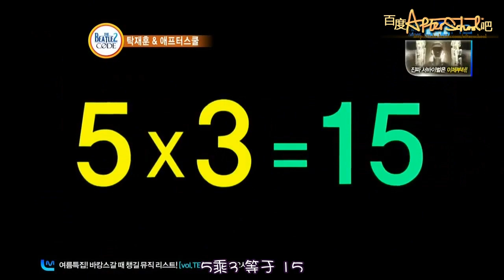披頭士密碼2_120723 Afterschool 下集